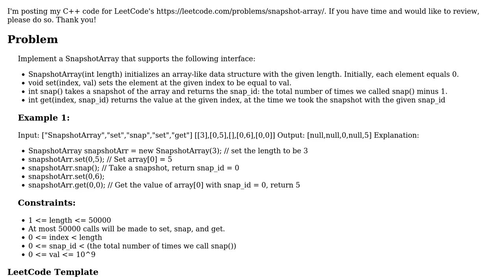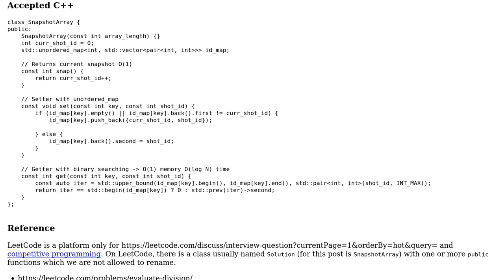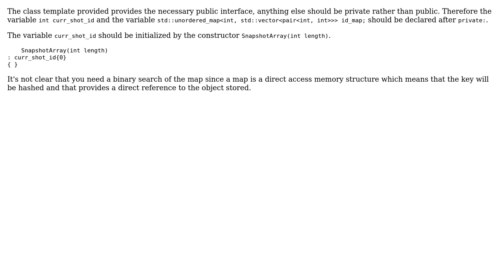LeetCode 1146: Snapshot Array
With thanks & praise to God, and with thanks to the many people who have made this project possible! You are responsible for your own actions.